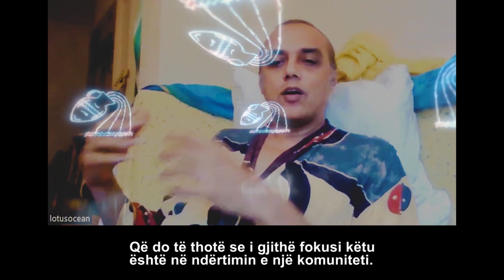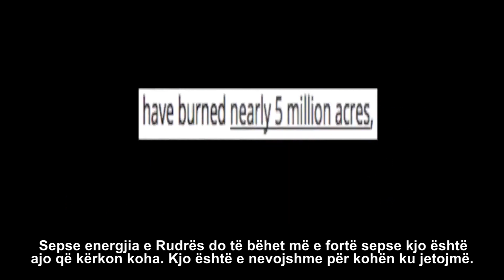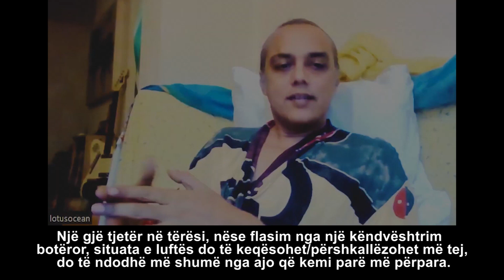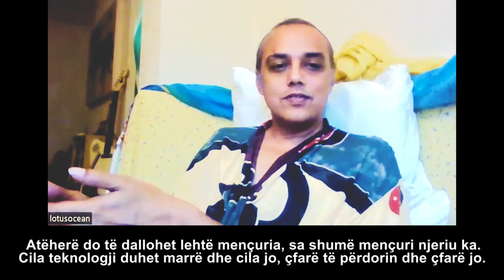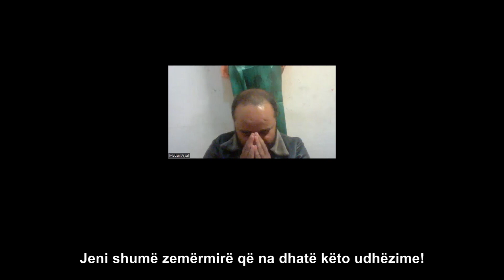Çfarë do të ndodhë në vitin 2023, çfarë duhet të bëjmë? PT sqaron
Prashant TriVedi sqaron se çfarë do të ndodhë në vitin 2023, çfarë duhet të bëjmë. Hyrja e Saturnit në shenjën e Ujorit, rritja dhe përhapja e shkatërrimeve hyjnore, pasoja negative për njerëzit që nuk duan të kryejnë veprimet e duhura bazë si qendërzimi, ngrënia e ushqimeve bazë, e folura e duhur etj, gjëra që i mësojmë në praktikë tek Meditimi LotusOcean. PT flet gjithashtu për zgjerimin e luftërave në botë, mashtrimet e miktochip-ave dhe gënjeshtrat e mediave që do të rriten. Njerëzit që nuk do të krijojnë një bazë të fortë evoluimi do të bien pre e ketyre mashtrimeve dhe do vuajnë pasojat. Rëndësia e ndërtimit të komunitetit, bujqësisë organike.

Nëse dëshiron të marrësh pjesë tek Meditimi LotusOcean falas, online dhe shqip, shkruaj një mesazh në messenger tek: